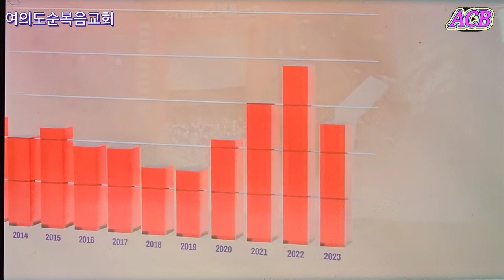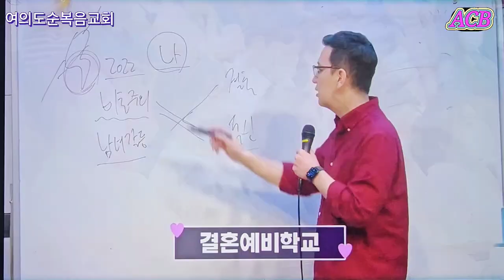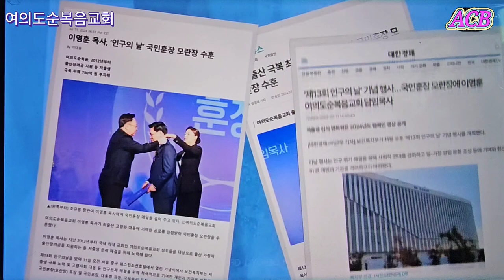여의도순복음교회 주일예배 이영훈 목사 국민훈장 모란장 아시아기독교방송 [20240721]